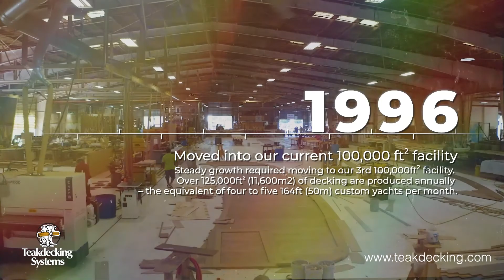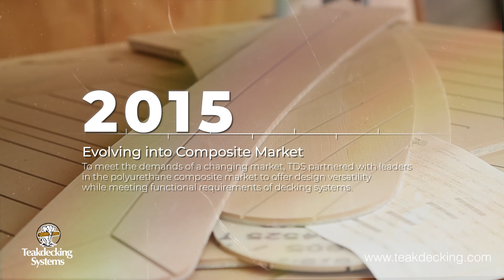The History of Teakdecking Systems.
Teakdecking Systems is an innovative, employee-owned company that manufactures, installs, and distributes premium decking products for the global marine market. Products are crafted to the highest quality standards, using the best, legally obtained materials. Teakdecking Systems leads and influences the market with strict quality requirements, the highest level of ethics, a commitment to sustainability, passionate employees, and pinnacle service for customer satisfaction.

This video give you our history and timeline of important events in our company.